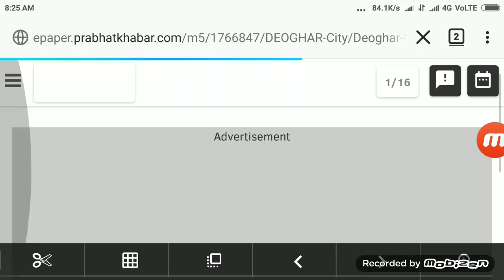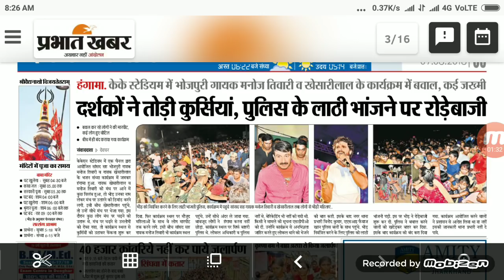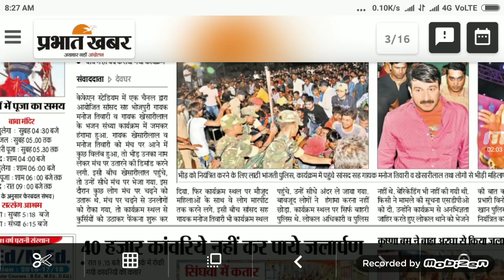Khesari lal & manoj Tiwari program DEOGHAR में तोडफोड़ हुआ￰ है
K.K.N Stadium Deoghar में लाइव वीडियो देखे कैसे पुलिस वाले के द्वारा मारा जा रहा है